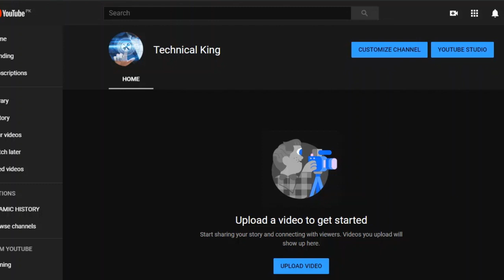Tech Information and Updates are here.!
Like it and share it and press bell icon for latest updates.